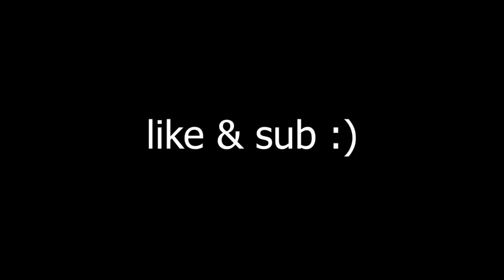never is enough ❌ ( A Fortnite Montage ) II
This is my first ever video with Sapphire so I hope you enjoy! Can this video get me into 1%?